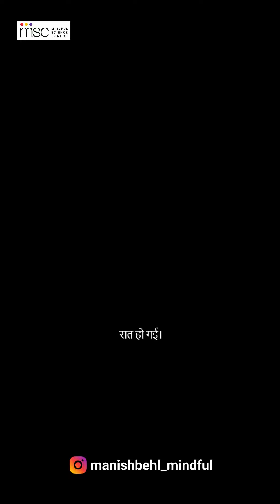Sleepless Nights? Fix it with This Guided Meditation | Manish Behl | Mindful Science Centre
Struggling with sleepless nights and restless mind? Join Manish Behl, India's leading expert in Mindfulness and Emotional Intelligence, as he guides you through a soothing meditation designed to help you relax and achieve a peaceful night's sleep. This guided meditation is perfect for anyone looking to improve their sleep quality and wake up feeling refreshed and rejuvenated.

Share your thoughts on comments down below!
About Manish Behl:

Manish Behl is a renowned Mindfulness Teacher and India's top expert in Mindfulness and Emotional Intelligence. He offers evidence-based solutions to enhance performance and well-being for individuals, leaders, and organisations.

As an acclaimed Motivational Speaker and Leadership Coach, Manish uses Mindfulness, Emotional Intelligence, and Neuroscience to drive positive change.

He founded the Mindfulness India Summit, Asia's largest event of its kind, and the Mindful Science Centre.

He's also a TEDx speaker, ICF-PCC certified Leadership Coach, and a committed advocate for conscious living and personal growth.
Become a Certified Mindfulness Trainer - Starts June 2024!

Feeling called to share the power of mindfulness with others?  This comprehensive Mindfulness Foundation Trainer Program equips you with the skills and knowledge to confidently guide individuals and groups in cultivating present-moment awareness and inner peace.

Don't miss your chance! The Mindfulness Foundation Trainer Program starts in June. Limited spots available.